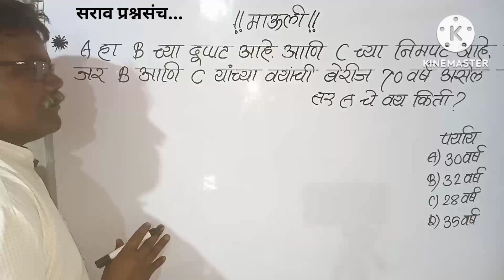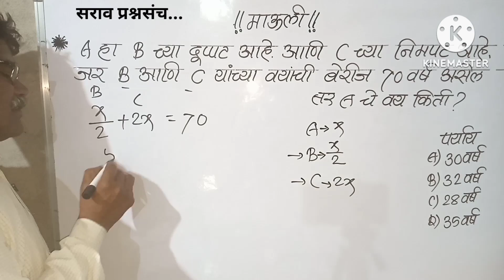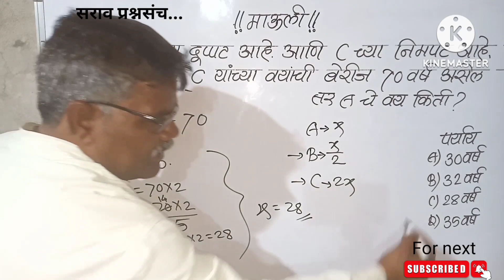A हा B च्या दुप्पट व C च्या निमपट जर B व C यांचे वय 70 असेल तर A चे वय किती?गणितबुद्धीमत्ता#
लेकुराचे हित
स्पर्धा परीक्षा
गणित बुद्धीमत्ता